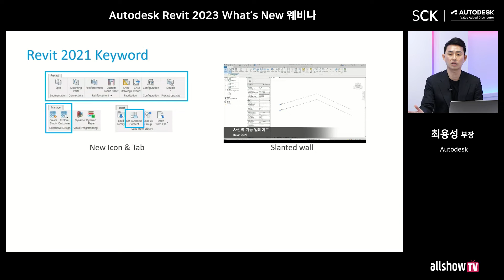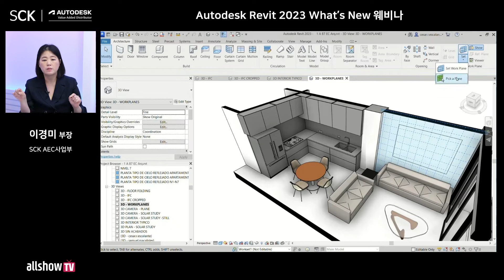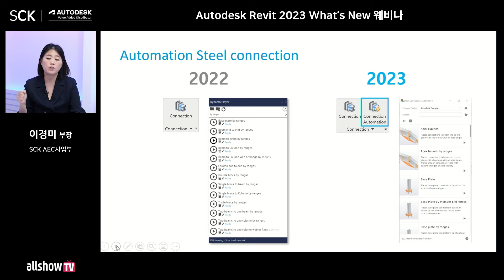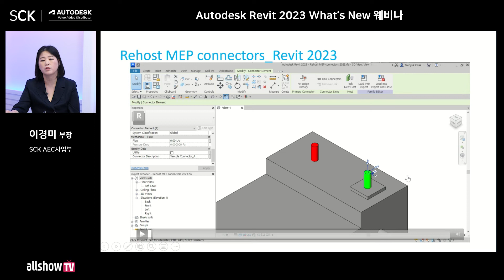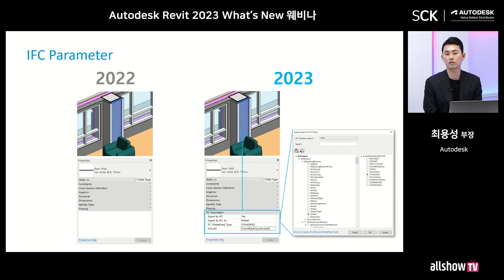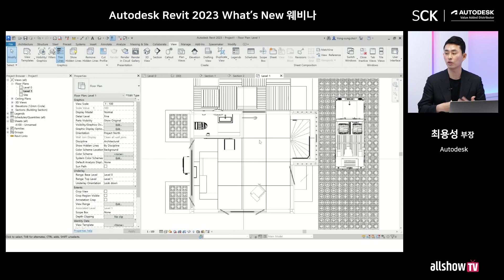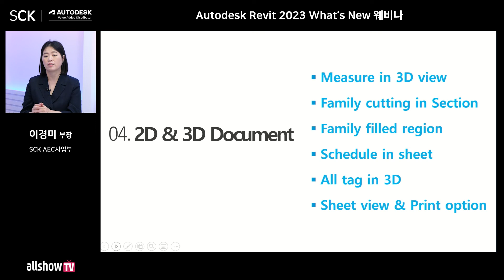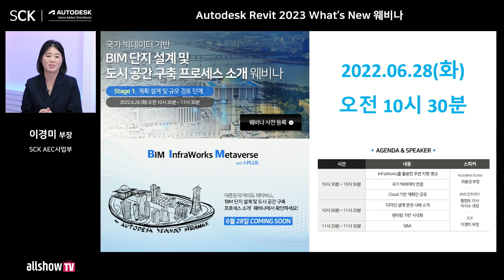Autodesk Revit 2023 What’s New 웨비나 | SCK | 올쇼TV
건축, 구조, 설비 설계를 위한 소프트웨어인 Autodesk Revit 2023 버전이 새롭게 출시되었습니다.
Revit 2023은 Revit 2022 대비 많은 부분에서 퍼포먼스가 향상되었는데요. 이번 웨비나에서는 Interface 부분에서 새롭게 변경된 아이콘 소개와 함께 한층 업그레이드된 Project Browser기능, Modeling에서의 향상된 View Performance 등 개선되었거나 새롭게 추가된 사항만을 뽑아 자세히 설명드릴 예정이오니 많은 참여 바랍니다.

새롭게 업그레이드 된 Revit 2023 4가지 카테고리
1. Interface: New icon, Project Browser
2. Modeling: View Performance
3. Information: Parameter update
4. Document: 3D tag & Sheet